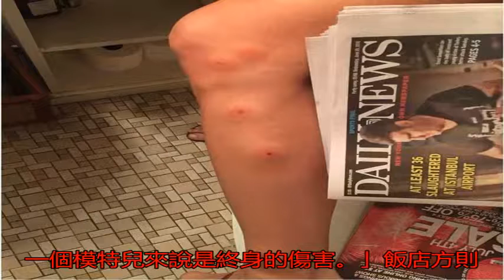住飯店慘被臭蟲咬傷 女模全身留疤工作遭羞辱